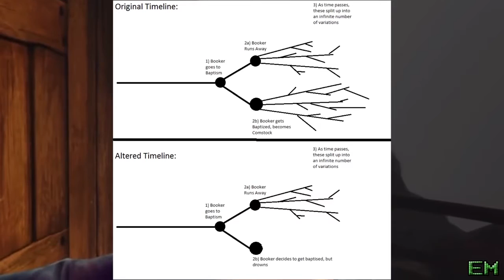Complete Story - Mindblown - Bioshock Infinite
Partner's Video Description
EligibleMonster is a team effort done by InfectedCrow and ZodicalCandy
We know you guys have all been waiting, so we've finally brought the Infinite Storyline. Over the next couple of weeks, we;'ll be going through the DLC and a few of the core characters to further flesh out story to Bioshock, I hope you are all on board for the ride! Extra Information: